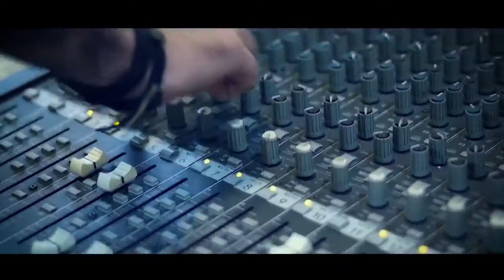"شبانه"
خواننده: سحر سروری
آهنگساز: فرج علیپور
تنظیم: مسلم علیپور
کارگردان: فرزین شکاری

Singer: Sahar Soroori
Composer: Faraj Alipour
Arrangement: Moslem Alipour
Director: Farzin Shekari